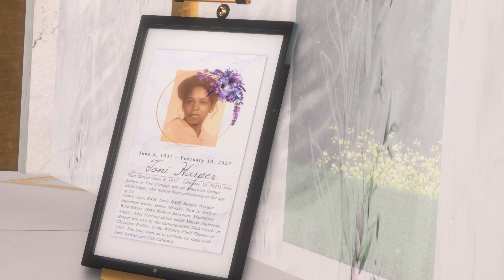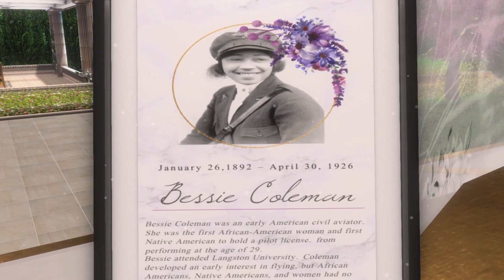BlackGurlMagic SL Chapter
Commission For Khalilah